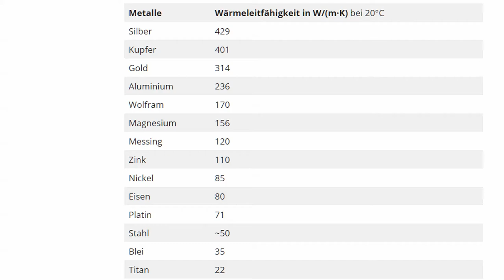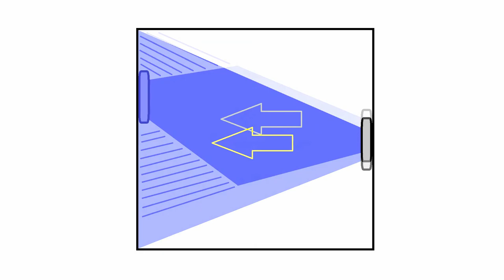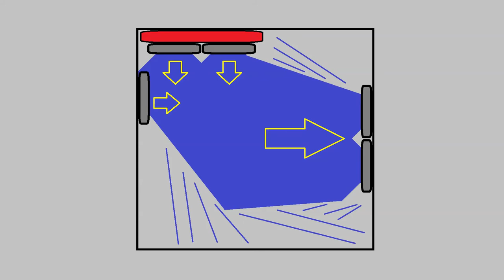Wasserkühlung Grundlagen Teil 2 - Material und Durchlüftung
Grundlagen über Material einer Wasserkühlung und effektive Gehäusedurchlüftung. Eine ausführliche Erklärung gibt es wie immer auf "Platinenbasteleien"